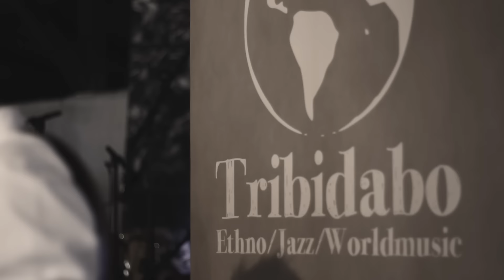Tribidabo - Adir Hu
Live beim Yomay Musikfestival, Rintpark Frohnleiten
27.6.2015